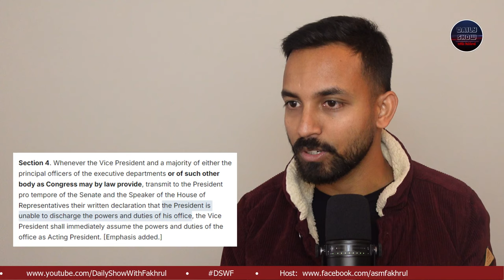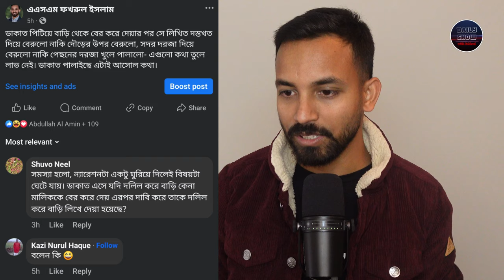প্রেসিডেন্ট সাহাবুদ্দিন চুপ্পু নিশ্চিত করলেন তাঁর কাছে শেখ হাসিনার পদত্যাগপত্র নেই!